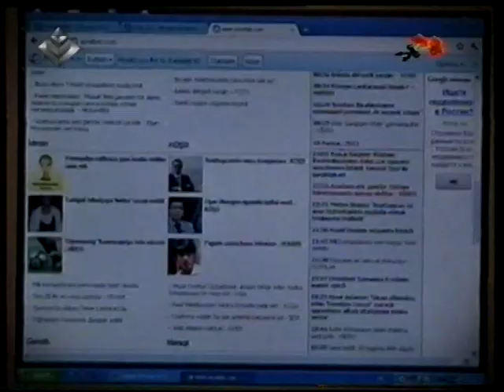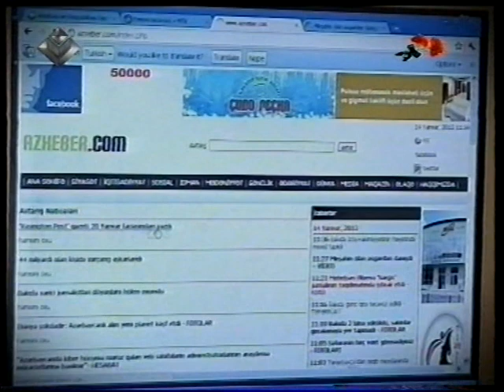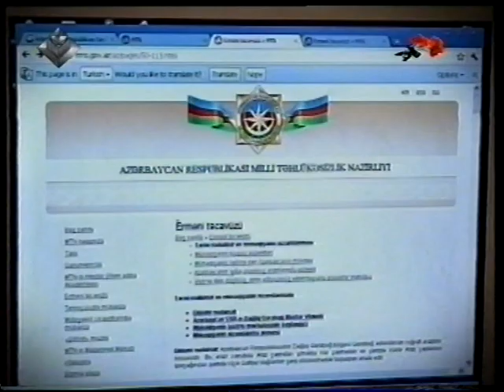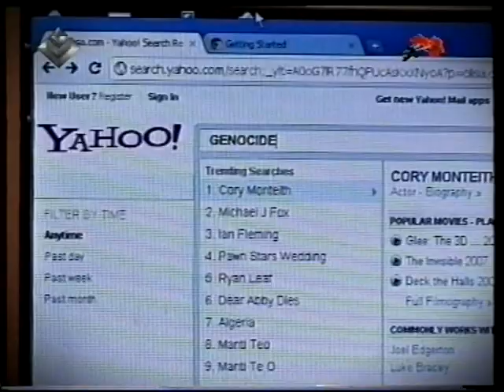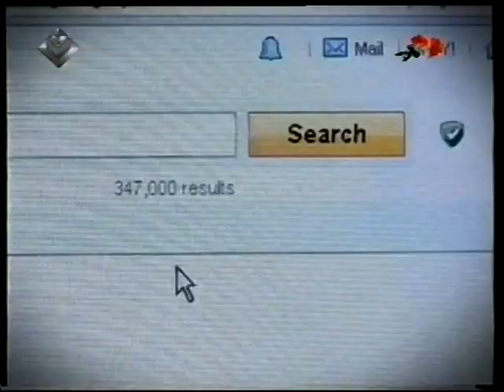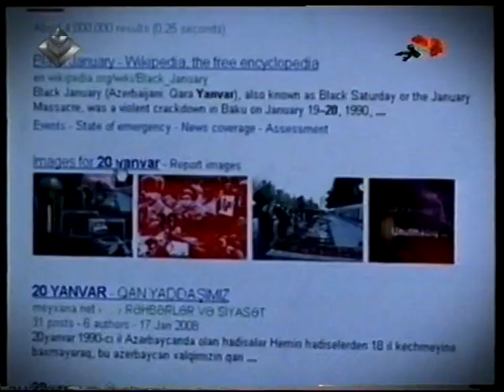Lider TV, "Səda" proqramı 20. 01. 2013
AMEA İnformasiya Texnologiyaları İnstitutunun əməkdaşı Rəna Qasımovanın müsahibəsi